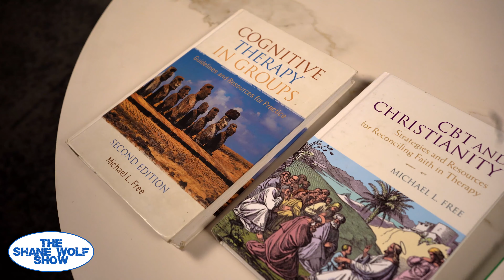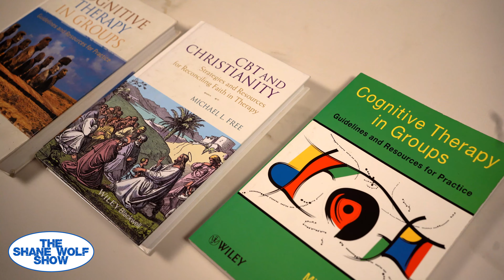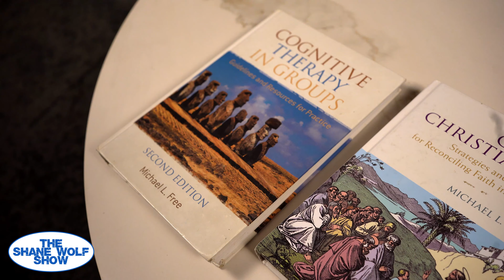The Shane Wolf Show - EP05 Dr Michael Free - Full Interview (Clinical Psychologist)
Welcome to The Shane Wolf Show!

Episode 5
Interview with Dr Michael Free: Clinical Psychologist. Dr Free talks about the process of becoming a Clinical Psychologist, his PhD in Depression

Chapters:
00:00 Intro
01:46 Dr Michael's background
08:00 PhD on Depression
13:05 Keeping up with Psychological advancements
17:34 The Psychological organization structure
22:41 Do those that study psychology do so to study themselves?
27:05 "Gate keeping" approval to practice Clinical Psychology
34:55 How to find a suitable therapist
36:37 Dr Michael's therapy books
44:10 Does changing your chemical balance through therapy change the chemical balance of your offspring?
46:08 Life after Psychology

Audio & Video Produced by Studio One Productions
Engineered by Damian Moorthy
Mixed & Mastered by Heath Ripplinger
Filmed by Damian Moorthy
Edited & Coloured by Shane Wolf
Supervising Editor: Ren
Filmed at Studio One Brisbane
The Shane Wolf Show Theme "This Is The Way" Performed by Phoenix Verum